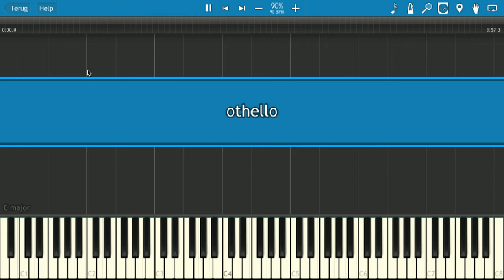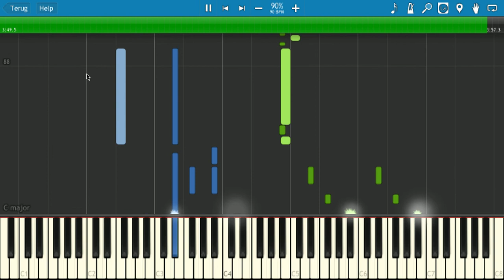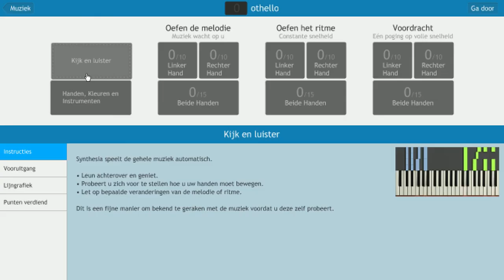Chilly Gonzales - Othello [Synthesia][Tutorial]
Chilly Gonzales - Othello